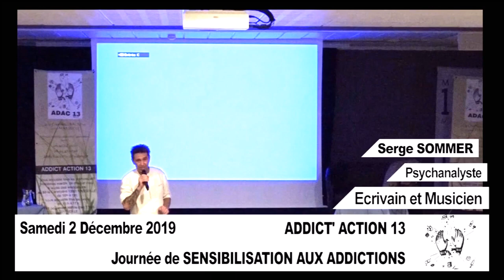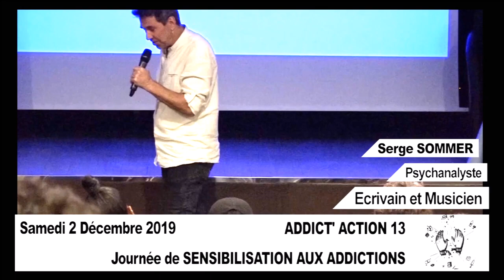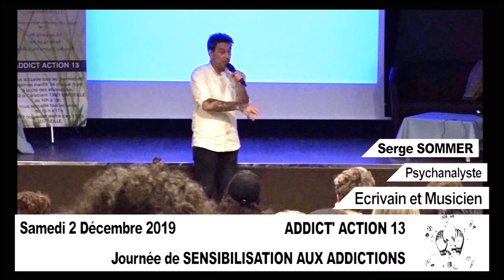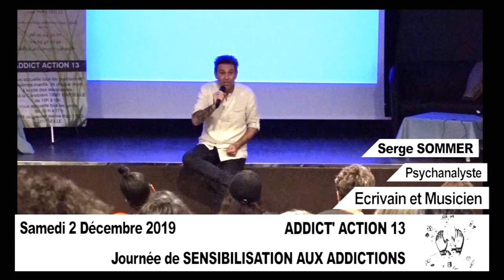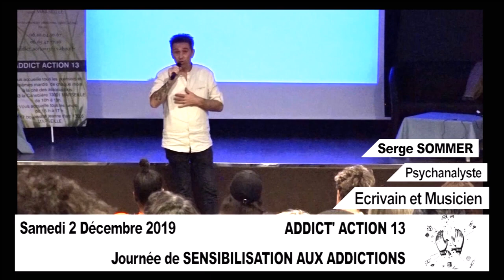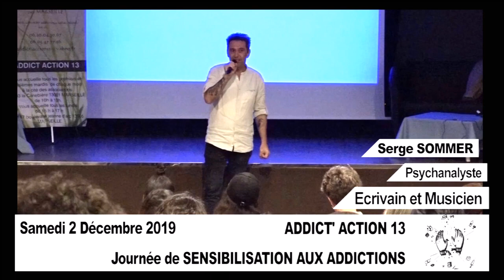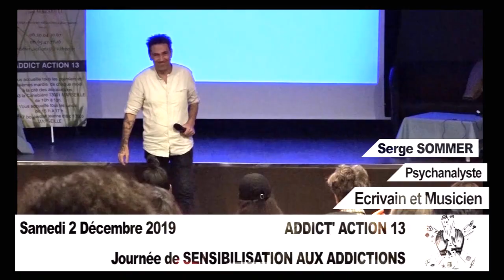Témoignage sur l'addiction alcoolique